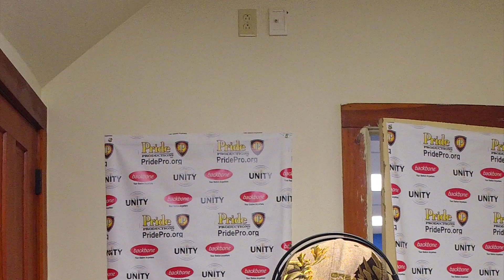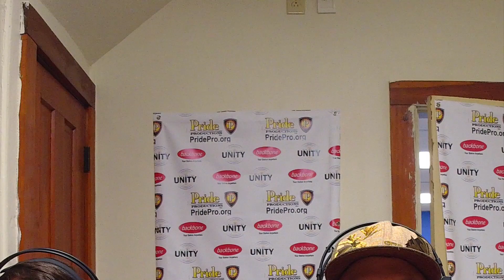Economic Development, How Does It Work? (508 #282 w/ Tony Scavone)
508 is a show about Worcester. This week, we talk with Tony Scavone of Disc Jam, Electric Haze, and the Palladium about music, economic development, and stonecutting.